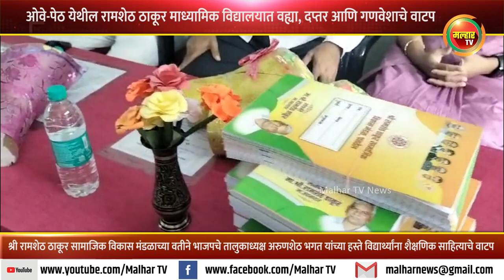ओवे-पेठ येथील रामशेठ ठाकूर माध्यामिक विद्यालयात वह्या, दप्तर आणि गणवेशाचे वाटप !!!